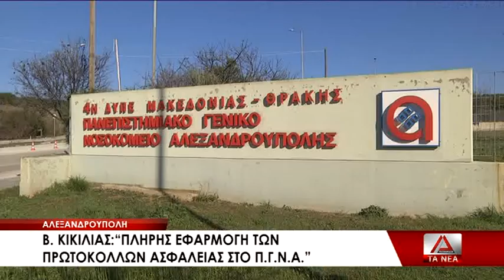Στο ΠΓΝΑ και στις Καστανιές ο υπουργός υγείας Βασίλης Κικίλιας